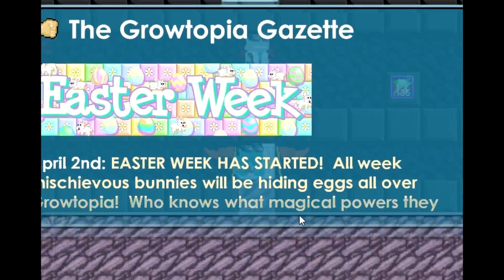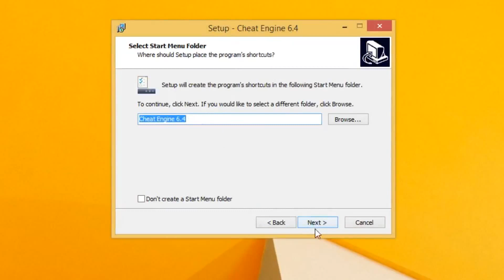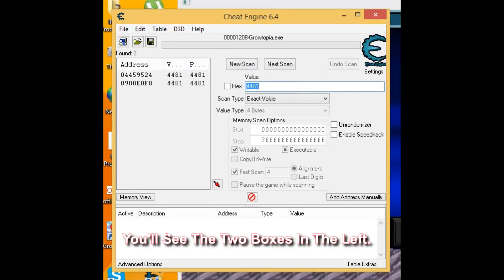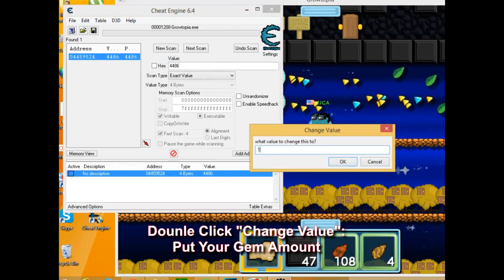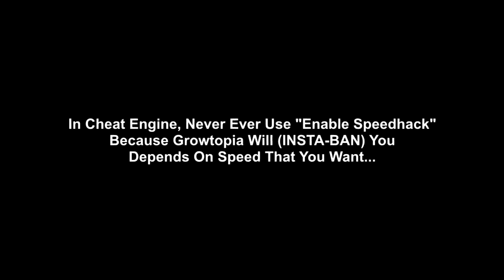Growtopia | OFFICIAL GEM HACK UPDATED! [IN YEAR 2015] (READ THE DESCRIPTION!)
[No Surveys, No Password] DIRECT DOWNLOAD!!! (FALSE VIRUS)

Believe Me... This Is The ULTIMATE GEM HACKING TOOL THAT WILL MAKE YOU HAPPY

Note For Developers, Active Moderators & FOR EVERYONE

Developers

Active Moderators

@Jenuine (Genuine Rings)
@Chudy (Possessed Witch Hat)
@Solorien (Solorien On Fire)
@LOKSTER (LOKSTER's Hair)
@Play (Play Wings)
@Redbone (Red Bone Mask)
@Aimster (Nightmare Horse)
@AtomicShadow (Atomic Shadiw Scythe)
@Rush (Rushboard)
@Akiko (Kuma-boshi)
@BlueDwarf (Owlbeard)
@STYX (Burning Face)
@ShadowSURFER (Shadow Wolf Leash)

Please WATCH (Recommended) And
FOLLOW (Recommended/Optional) The Video...

LEAVE A LIKE OR *DISLIKE*